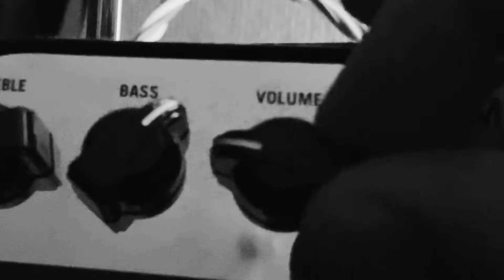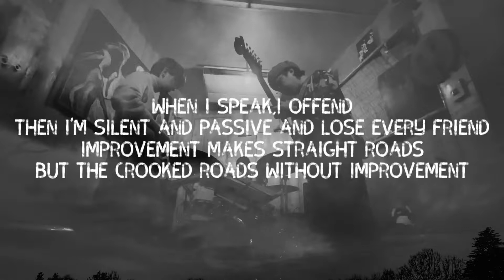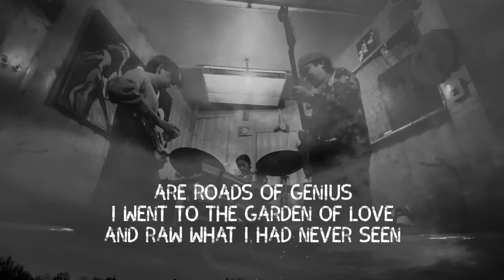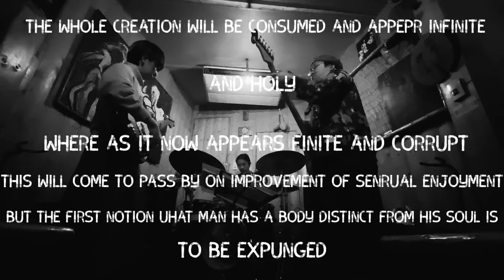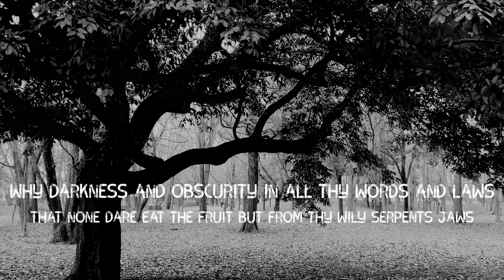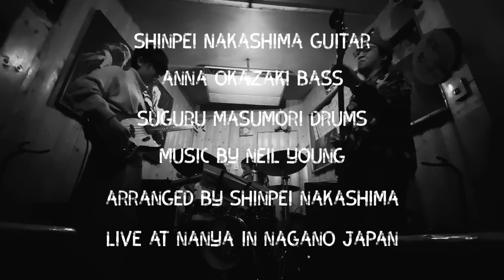DeadMan Neil Young Music Movie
Johnny Depp主演Jim Jarmusch監督1995年公開映画【Dead Man】のサントラから譜面をお越し演奏してみました。

ギター　中嶌真平
ベース　岡崎アンナ
ドラム　増森卓

作曲　Neil Young
編曲　中嶌真平
詞　William Blake

使用機材
sugi guitars
fulltone OCD Ge
strymon VOVANTE
ROLAND CUBE

【 Follow me 】

音楽を心から楽しもう！音楽がもっと楽しくなる！音楽コンセプトサイト！

【エフェクターBlog】

ギタリスト中嶌真平がオススメするエフェクターなどの記事を掲載！

【ギタリスト中嶌真平　略歴】

幼少よりクラシックピアノを学び、１８歳でプロデビュー。
長いアメリカ生活の中でPatMartinoに師事。
伝説のCottonClubに出演するなどニューヨークを拠点に活動を行う。
現在２枚のリーダーアルバムを全国販売。
英国のレーベルJazzModicRecordsより世界販売中。
Jazzを根底にもちながらHipHop,Funk,Classicなど演奏は多岐にわたる。

【My CD Album】

Chloe / 2nd Album

ギターだけで、オーバーダブを駆使し作った100%中嶌真平の意欲作！
主人公クロエちゃんが、不思議な国ね迷い込むストーリーを、サントラの様に音楽で表現するという趣向も話題に！

Freestyle Collection / 1st Album

アメリカのチャート入りした3曲目など、全編にURBAN Black Musicの香りを纏わせたジャンルレスミクスチャーアルバム！
名曲揃いで、捨て曲がないこのアルバムは、アルバム通して新たな発見を与えてくれる。